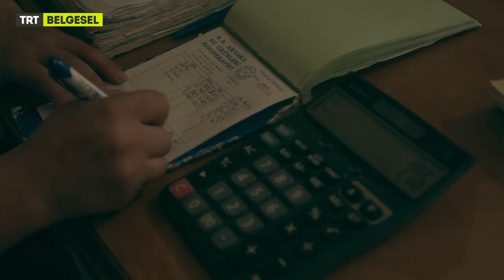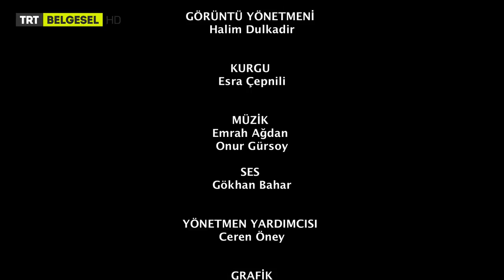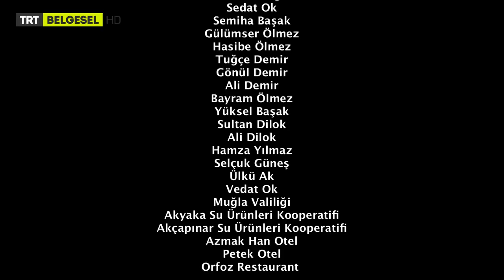Kadın Eli Körfez